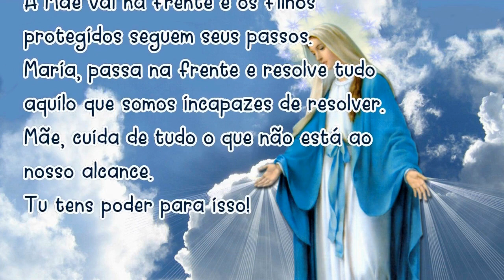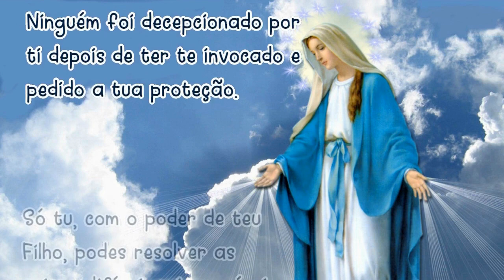16/09/2022 ORAÇÃO MARIA PASSA na FRENTE